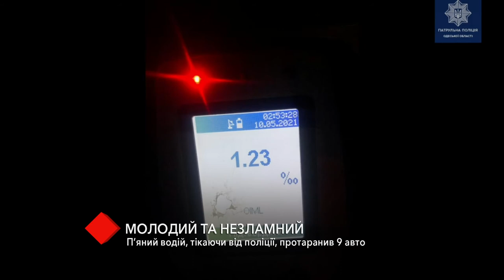В Одессе пьяный водитель, скрываясь от полиции, протаранил 9 авто